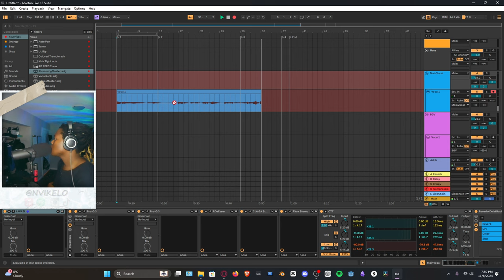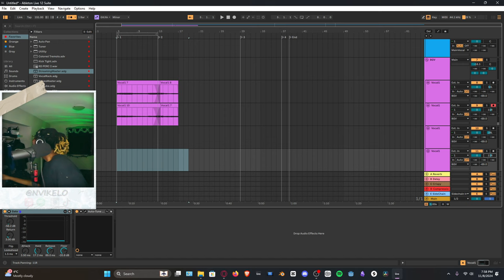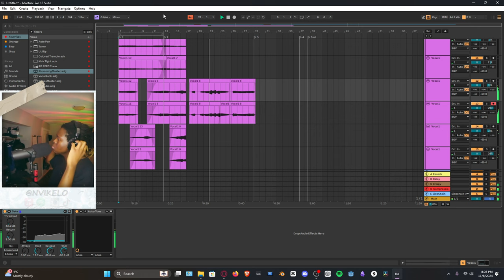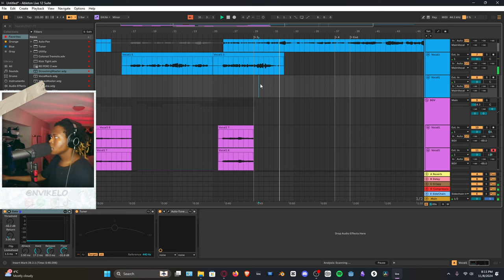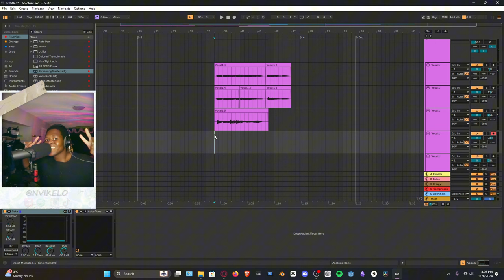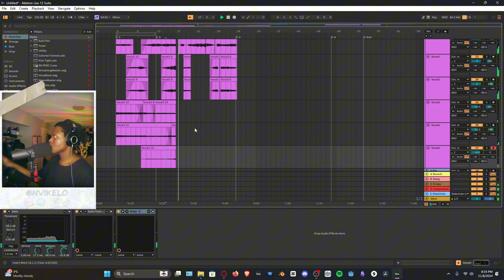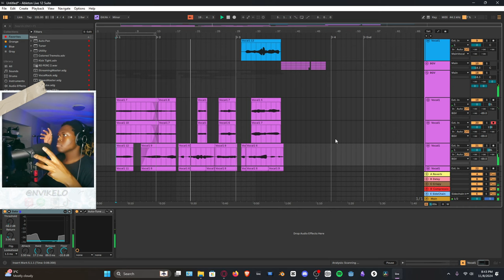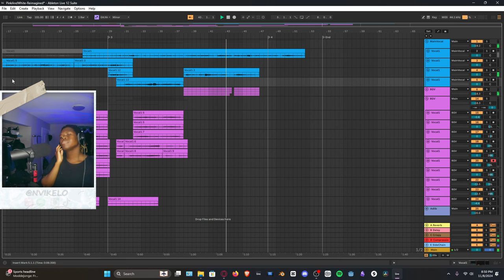What if we made a Frank Ocean Sea Shanty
In this video, I reimagine Frank Ocean's "Pink + White" with a sea shanty twist! 🎶🌊 Inspired by traditional maritime sounds, this unique cover transforms the vibe of the original into something completely fresh. If you’re a fan of Frank Ocean and love creative reworks, this sea-shanty-inspired version of "Pink + White" is for you. I put my own spin on it with just my voice and some sea shanty-style harmonies! Let me know what you think of this ocean-inspired twist on a classic Frank Ocean track!